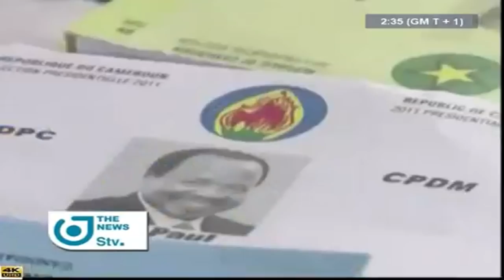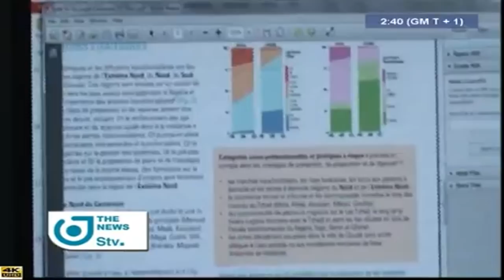STV - THE 08:00 PM NEWS - (BAMENDA at PRESBYTERIAN CHURCH : FRU NDI for DIALOGUE) - 16th July 2018